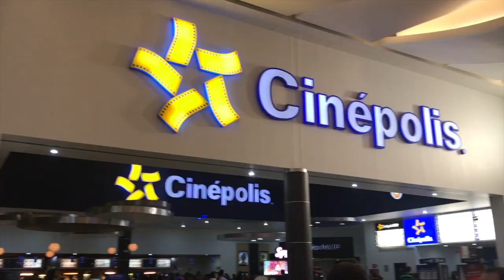Haciendo El Mejor Pastel de Chocolate | 8 de Octubre 2017 | RebeO2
Hola Familia! Hoy terminamos mi pastel de chocolate favorito de todo el mundo mundial. Esta vez hice 2 DELICISOSOSOSOS!!!